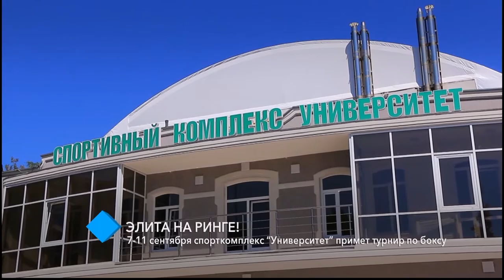7-11 сентября спорткомплекс “Университет” примет турнир по боксу